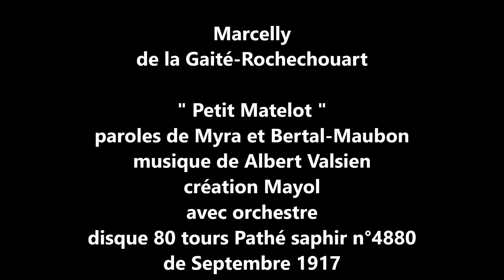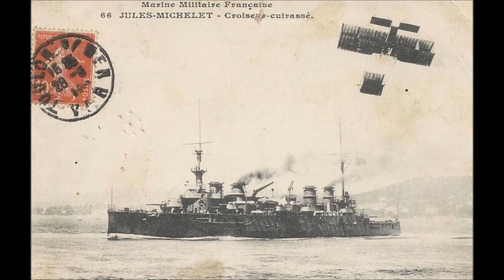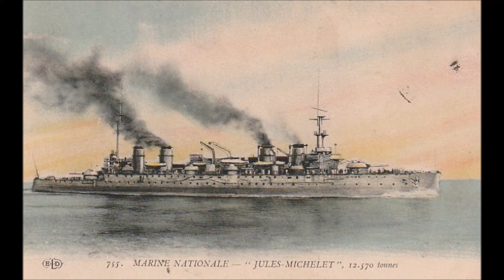Marcelly " Petit Matelot " 1917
Marcelly de la Gaité-Rochechouart   " Petit Matelot "
paroles de Myra et Bertal-Maubon, musique de Albert Valsien
avec orchestre
disque 80 tours Pathé saphir n° 4880 de Septembre 1917
création Mayol